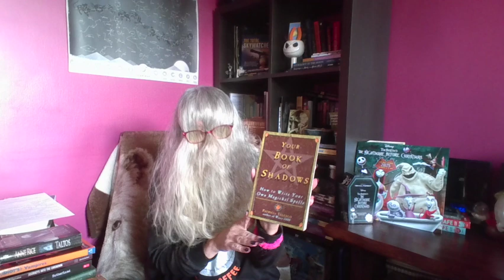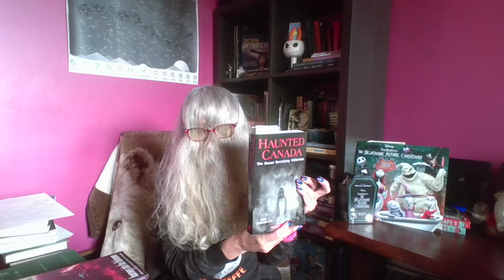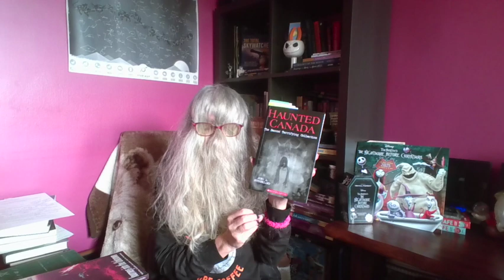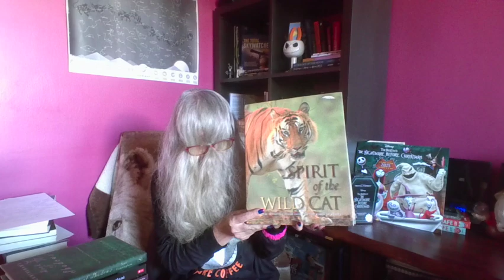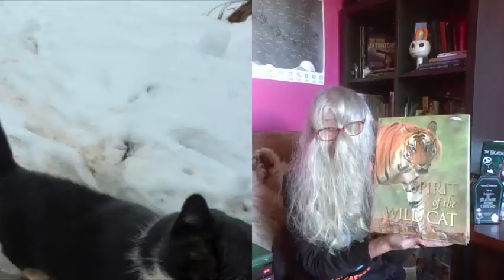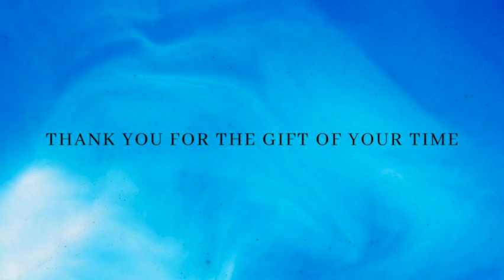The Spooky Scary Skeleton Tag.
What scary reads do I enjoy, along with some outside the box picks?

This tag was originally created by @NicolesBookishNook
She tagged @BookBuds who did it this spooky season
They tagged @kevintowle9665 who tagged me
Thank you to @BookChatWithPat8668 who gave great answers and included all the tag your it process, which is nice to know.

Books mentioned

Your Book of Shadows by Patricia Telesco
Taltos by Anne Rice
Lasher by Anne Rice
The Idiot's Guide to Vampires by Jay Stevenson
Journeys into the Unknown by Richard Palmisano
Misery by Stephen King
The Amulet by Michael McDowell
Book of Shadows by Scott Cunningham
Spirit of the Wild Cat by Peggy and Mike Briggs
The Entity by Frank De Felitta

Be sure to check out your public library to give books a test run.

Also check out Goodreads to see what others are saying about books.